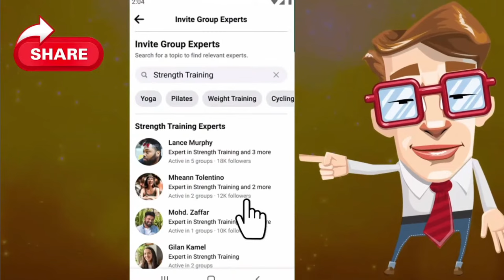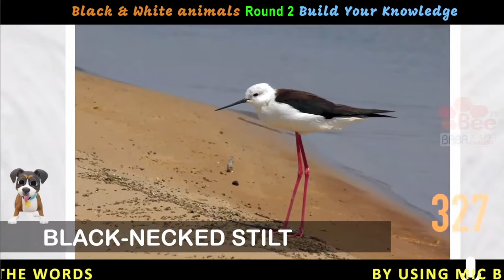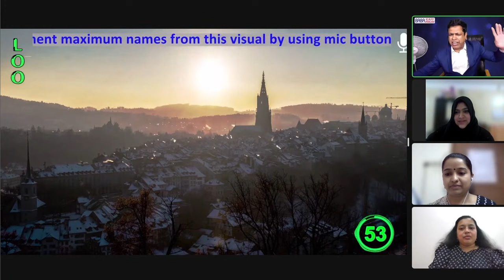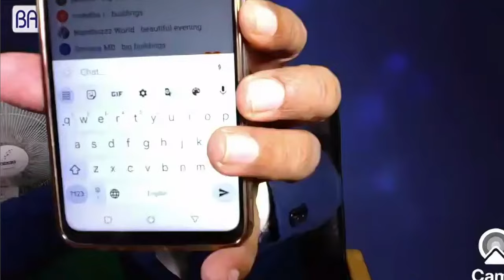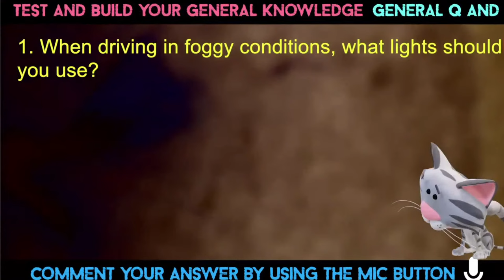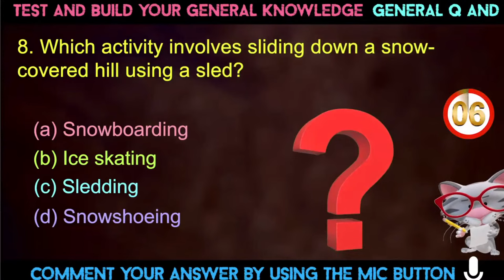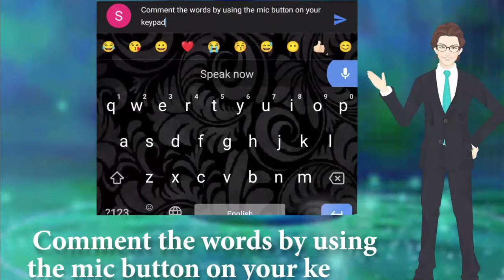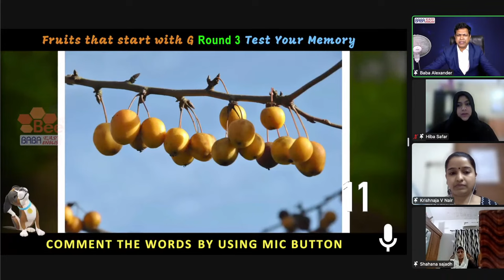Baba Easy English is a feeless & paperless specially designed online training for Speaking English